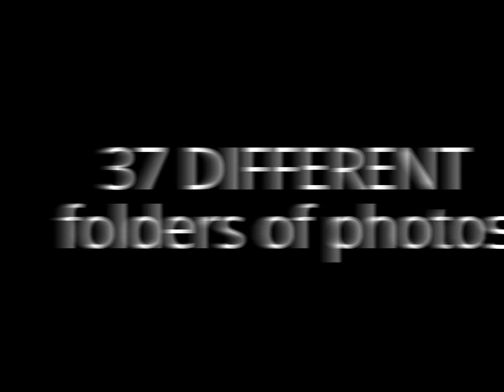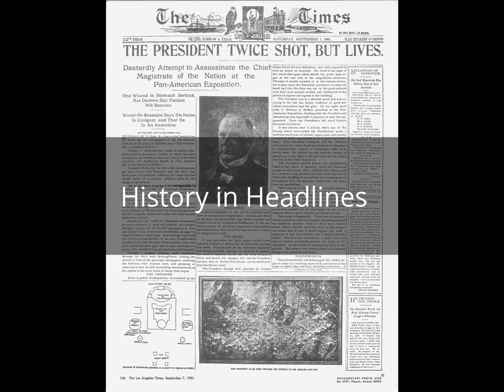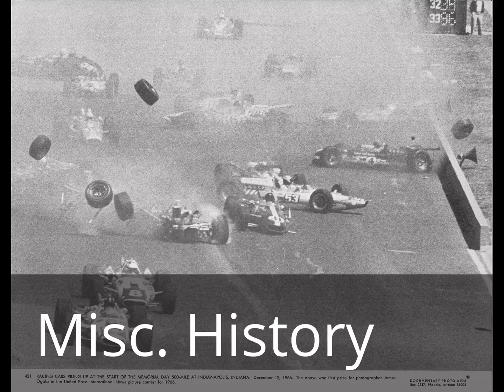Photo Collections behind the LMC checkout counter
I created this video with the YouTube Video Editor - Each photo "category" has 15-20 photos with captions.